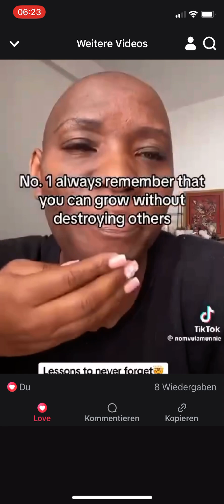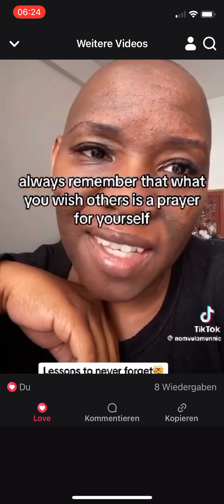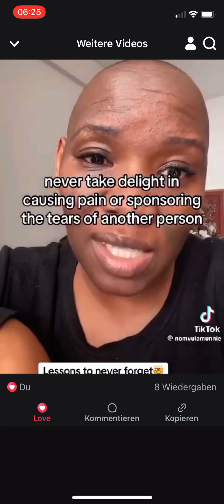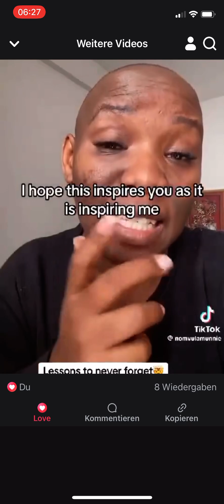237 community Wonna came small so . I need to share this ‼️‼️‼️ WATCH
You are your own problems love , # peace of mind